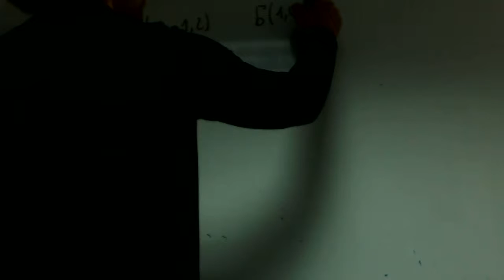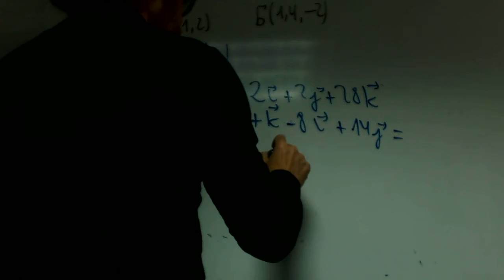Area de un paralelogramo Gabriel Matematicas 2 Bachillerato Academia Usero Estepona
Area de un paralelogramo Gabriel Matematicas 2 Bachillerato